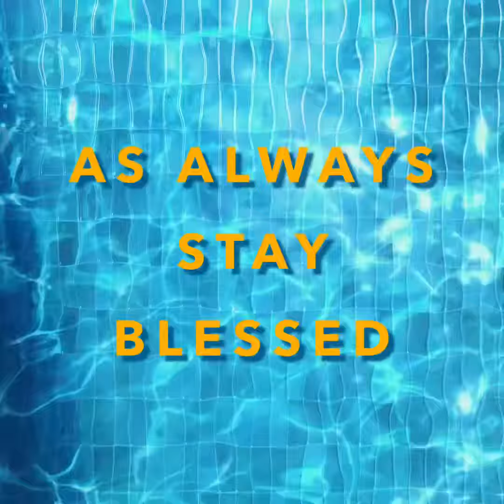Leopard Puffer (Dichotomyctere nigrovirdis) also known as the green spot puffer feeding update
Welcome 🙏 to Epic Aquariums

Our mission is to bring light to the aquarium hobby and share our love of aquatics with the world.

Today we showcase 4 green spot puffers eating on bladder snails and ramshorn snails. We hope you enjoy the view as much as we do.